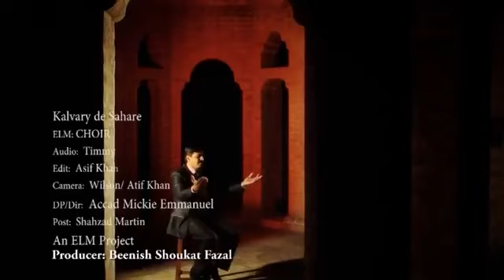Kalvary de sahare || masihi geet || by pastor Shaukat fazal